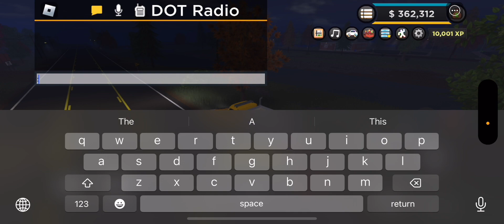My Suspicions - ERLC Winter Update 2023